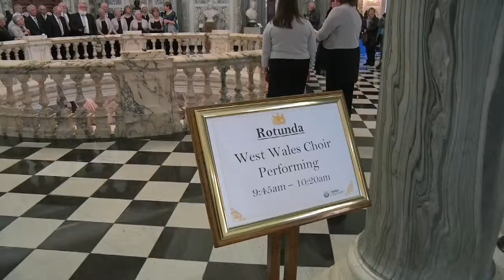Lord Mayor welcomes Welsh Choir to City Hall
Lord Mayor of Belfast, Councillor Deirdre Hargey welcomed Welsh Choir Cor Crymych a'r Cylch to Belfast City Hall today. The choir chose Belfast as the destination for their annual away trip and have been siging at various locations across the city. October 2018